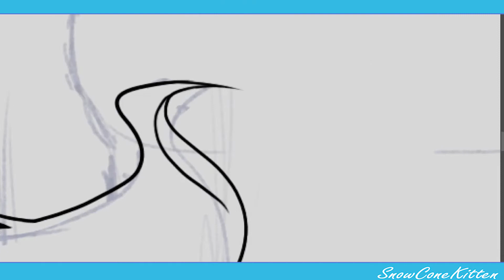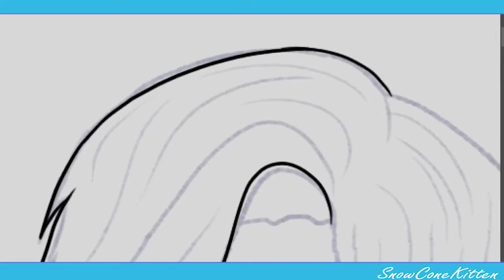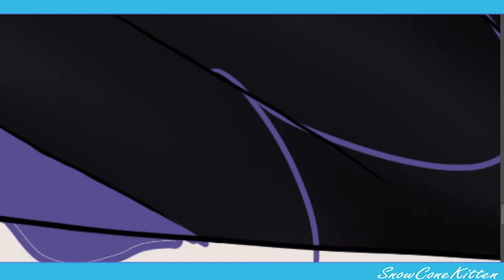They Say Angelica & Eliza... - The World Was Wide Enough - Hamilton Speedpaint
"They say Angelica and Eliza were both at his side when he died..." was a line that always struck me with that song. Because at that point, I imagine Angelica and Eliza were so broken. Philip dies and Alex dies, and even if the play doesn't show it, Peggy died 8 months before Philip did. They lost half of their family in three years. I just wanted to convey some of those emotions...

I found the karaoke version of "It's Quiet Uptown" (by Hans Zanger) and the Story of Tonight Instrumental (by Piano Dreamers) "The Story of Tonight" and "It's Quiet Uptown" as well as the characters, belong to Hamilton: An American Musical and Lin-Manuel Miranda. "Elegia for Piano" belongs to Yoshihisa Hirano. Please support the official release!